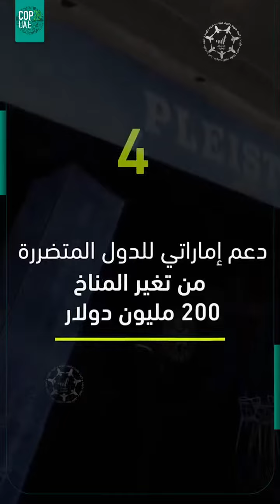خلال أيامه الأولى.. COP28 يحقق قائمة طويلة من الإنجازات والنجاحات غير المسبوقة في تاريخ مؤتمرات COP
خلال أيامه الأولى.. COP28 يحقق قائمة طويلة من الإنجازات والنجاحات غير المسبوقة في تاريخ مؤتمرات "COP"، من خلال الإعلان عن العديد من التعهدات والالتزامات التي تعمل على توحيد جهود العالم لمواجهة تحديات تغير

‎تابعوا فرسان_الإمارات عبر حساباتنا التالية